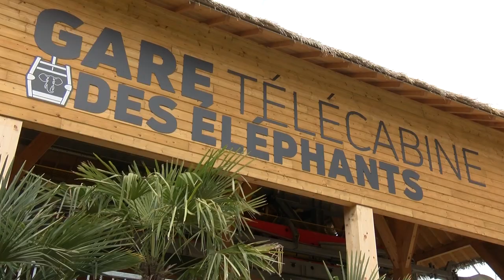Beauval : une télécabine survole le zoo (25/03/19)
Reportage réalisé avec Hélène Chapelet et diffusé sur TV Tours Val de Loire le 25 février 2019 dans le JT. Maxime Buchot.